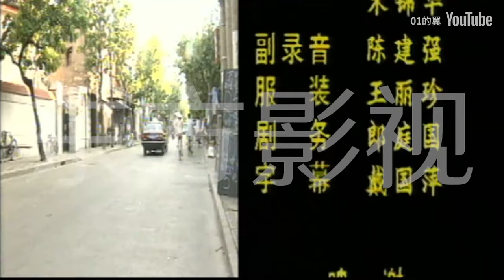【百家心·石库门版老娘舅】第2集 双休日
1995年上海东方电视台播放
看经典老片学沪语